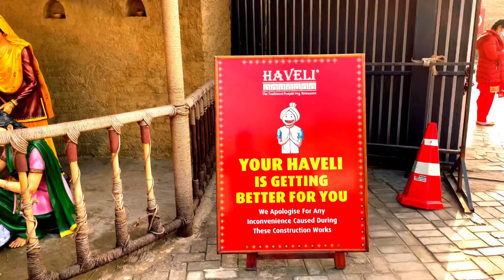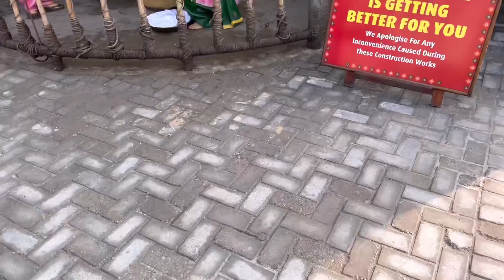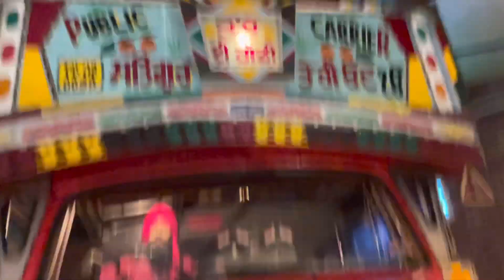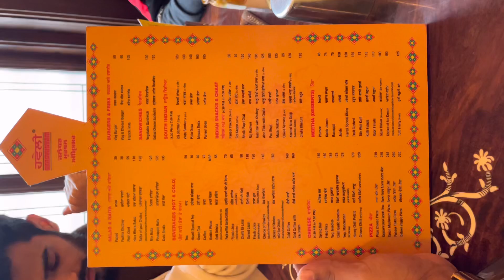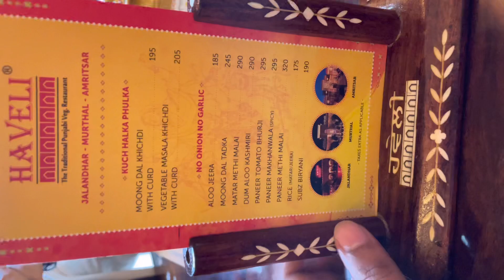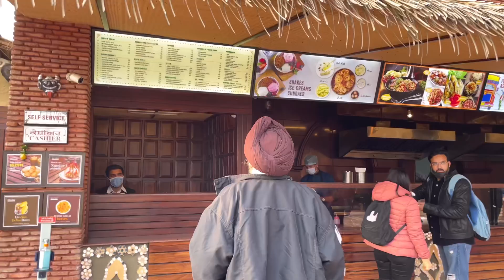Haveli | Amritsar | Punjab | LPU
A Day at Virasat Haveli in Jalandhar | Special Haveli Thali | Best Place to explore near LPU |
🏫LPU Admissions 2024
———OFFER🎙️DISCOUNT🎙️OFFER———
Heavy Discount 💰on LPUNest Form 📲
Only ₹500 💸
⌛️Only for Limited Time ⏳

Toh ajj ki ess video main haam log haveli gae hai jo ki jalandhar ki bahut famous place aur kah sakte hai LPU ke paas ghum kar aane ke liye. I hope app logo ko ye Vlog kaafi pasand aaega. Chaliye abb milte hai next Video mai.

Jai Hind.